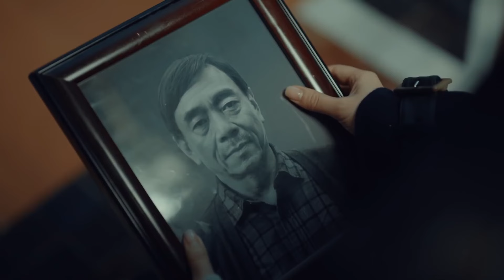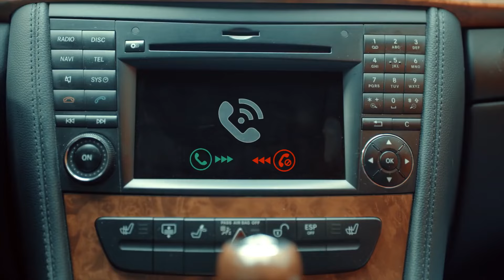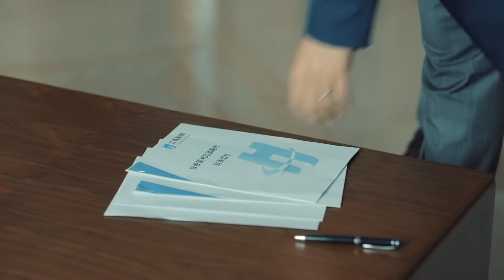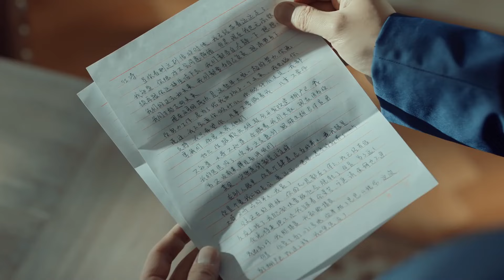MULTISUB现代都市剧【宠溺公子的心上人/ Dotes on the young master】▶EP36 🎶冷酷总裁“范丞丞”遇上甜美烘焙师“赵露丝”🍰傲娇boss逐渐融化💕追妻路上甜蜜不断😍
❤️【宠溺公子的心上人/ Dotes on the young master】👉观看全集：
★类型：爱情、都市、情感伦理剧

剧名Name：宠溺公子的心上人/  Dotes on the young master
主演Cast：
简介：冷酷总裁“范丞丞”遇上甜美烘焙师“赵露丝”🍰傲娇boss逐渐融化💕追妻路上甜蜜不断😍
更多精彩好剧👇👇👇👇👇